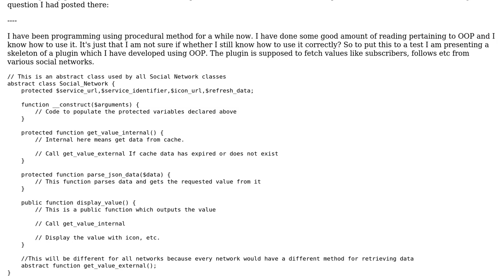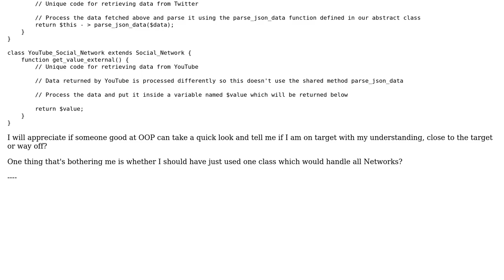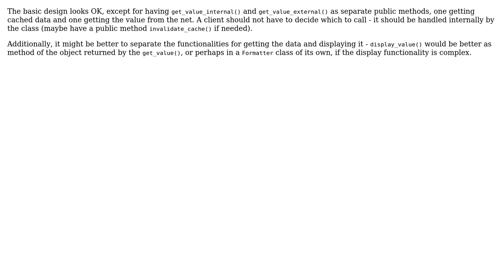Software Engineering: Have I understood OOP correctly? (2 Solutions!!)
Software Engineering: Have I understood OOP correctly?

With thanks & praise to God, and with thanks to the many people who have made this project possible! | Content (except music & images) licensed under CC BY-SA | Music | Images & others | With thanks to user scriptin user Prince of Nights user Michael Borgwardt user Daniel Kaplan and the Stack Exchange Network Trademarks are property of their respective owners. You are responsible for your own actions.